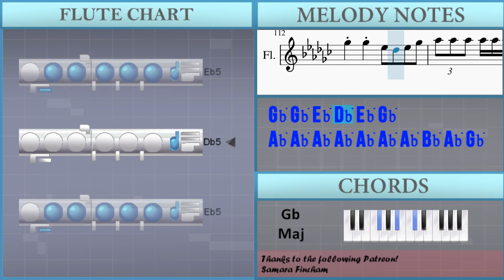How to play Leej Muam Hmoob by Win Vang ft Huab Vwj on Flute (Tutorial)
Comment and let us know how the videos have helped you. It keeps us going! :)The easiest way to learn how to play Leej Muam Hmoob by Win Vang ft Huab Vwj on the flute. It's a flute tutorial for Leej Muam Hmoob by Win Vang ft Huab Vwj.

EasyMusicLesson teaches you to play the your favorite instrument, through easy and simple animation so that you too can learn how to play Leej Muam Hmoob by Win Vang ft Huab Vwj on the flute easily. A flute tutorial with visual animation graphic.

Chords of Flute arrangement:
Gb Maj   Eb Min   Db Maj   Ab Min   Db Maj   Db Maj   Gb Maj
Eb Min   Db Maj   Gb Maj   Db Maj   Gb Maj   Gb Maj   Eb Min
Db Maj   Gb Maj   Db Maj   Gb Maj   Gb Maj   B Maj   Db Maj
Ab Min   Db Maj   Gb Maj   Db Maj   Gb Maj   Gb Maj   Db Maj
Gb Maj   Ab Min 7   Db Maj   Gb Maj   Gb Maj   Eb Min   Db Maj
Gb Maj   Db Maj   Gb Maj   Gb Maj   Eb Min   Db Maj   Gb Maj
Db Maj   Gb Maj   Gb Maj   Eb Min   Db Maj   Gb Maj   Db Maj
Gb Maj   Gb Maj   B Maj   Db Maj   Ab Min   Db Maj   Gb Maj
Db Maj   Gb Maj   Gb Maj   Db Maj   Gb Maj   Ab Min 7   Db Maj
Gb Maj   Gb Maj   Eb Min   Db Maj   Gb Maj   Db Maj

Melody notes of Flute:
Ab4 Bb4 Db5         Eb5 Db5
Db5   Eb5 Db5 Gb5   Eb5 Db5
Db5   Db5 Db5 Gb5   Eb5
Db5 Gb5 Eb5 Db5 Bb4 Db5 Eb5 Gb5 Eb5
Db5
Ab5       Db6 Db6 Db6
Ab5     Ab5 Gb5 Eb5 Gb5 Ab5 Gb5
Ab5   Db6 Db6 Bb5 Ab5 Bb5 Db6
Gb5     Bb5 Ab5 Gb5 Eb5 Gb5
Db6 Db5 Bb4 Db5 Db5 Eb5 Gb5
Gb5         Eb5 Gb5
Gb5         Gb5 Eb5
Eb5     Db5 Eb5   Gb5 Db5
Db5
Gb5 Gb5 Db5 Db6 Bb5
Bb5   Bb5 Db6 Gb5 Ab5 Bb5
Bb5   Db5 Bb5 Ab5 Ab5 Bb5
Ab5     Bb5 Db6 Ab5 Ab5 Gb5 Eb5
Eb5   Gb5
Db5 Bb4 Db5 Db5 Gb5 Eb5
Eb5     Gb5   Gb5 Eb5
Eb5     Gb5   Db5 Eb5
Db5   Eb5 Eb5 Gb5 Gb5 Db5 Eb5
Gb5 Eb5 Gb5 Eb5 Db5
Eb5 Gb5 Db5 Db5
Bb5 Ab5 Bb5 Bb5 Db6 Db6 Db6
Bb5   Ab5   Bb5 Db5
Gb5 Ab5 Db5   Bb5 Ab5 Bb5
Bb5   Bb5 Db5   Bb5
Ab5   Gb5 Ab5   Ab5 Ab5 Bb5
Gb5     Ab5 Gb5
Bb5 B5   Db6 B5
B5     Eb6 B5   B5 Db6
Db6   Gb5 Ab5   Bb5 Ab5
Gb5 Ab5   Ab5 Ab5 Db5 Gb5
Bb5 Ab5 Bb5 Gb5   Gb5 Ab5
Db5   Ab5 Gb5   Ab5 Bb5
Eb5   Db5 Eb5   Ab5 Bb5
Ab5   Gb5   Ab5 Bb5 Eb5
Bb5     Ab5 Gb5
Db5 Bb4 Db5 Eb5 Gb5 Eb5
Gb5   Ab5 Gb5   Gb5 Eb5
Gb5     Eb5 Gb5 Eb5 Db5 Eb5
Gb5 Gb5 Db5 Bb5 Db6
Ab5   Bb5 Gb5   Db5 Gb5
Ab5 Bb5 Ab5 Ab5 Bb5 Gb5
Bb5 Ab5   Gb5   Db5 Bb5 Ab5
Db5 Ab5 Bb5 Ab5 Bb5 Gb5
Ab5     Bb5 Ab5 Eb5 Gb5 Ab5
Ab5   Bb5 Ab5 Gb5
Gb5 Eb5 Bb4 Db5 Eb5 Db5 Eb5 Db5
Gb5 Ab5   Ab5 Gb5 Ab5 Gb5 Ab5 Gb5 Eb5 Db5
Gb5     Ab5 Gb5 Ab5 Gb5 Gb5
Eb5 Gb5 Eb5   Db5 Eb5 Db5 Eb5 Gb5
Eb5 Db5
Bb4 Db5 Eb5 Db5 Eb5 Db5
Gb5 Gb5 Gb5 Gb5 Gb5 Gb5 Gb5 Gb5 Gb5 Gb5 Gb5 Eb5 Db5
Gb5 Gb5 Eb5 Db5 Eb5 Gb5
Ab5 Ab5 Ab5 Ab5 Ab5 Ab5 Ab5 Bb5 Ab5 Gb5 Eb5
Ab5 Bb5 Ab5 Bb5 Ab5 Gb5 Ab5 Gb5 Eb5
Gb5 Db5 Bb4 Db5 Db5 Eb5 Gb5
Gb5         Eb5 Gb5
Gb5         Gb5 Eb5
Db5
Eb5   Gb5
Gb5     Ab5 Gb5
Bb5     Ab5 Gb5
Ab4